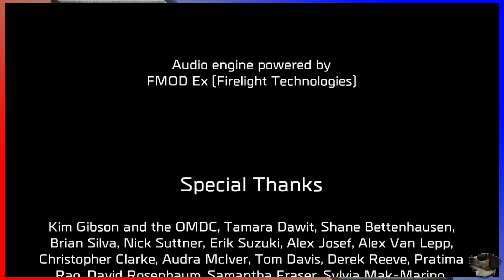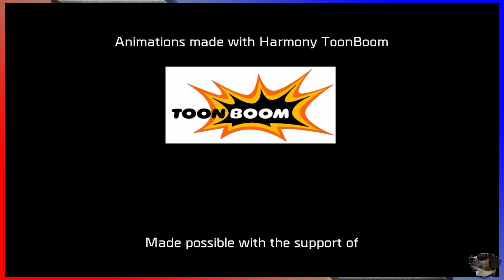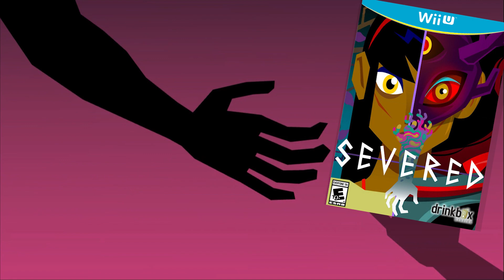Severed [042 - Finale! - Fighting Your Dragons] ETA Plays!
"Grant Patrick your power comments!!"